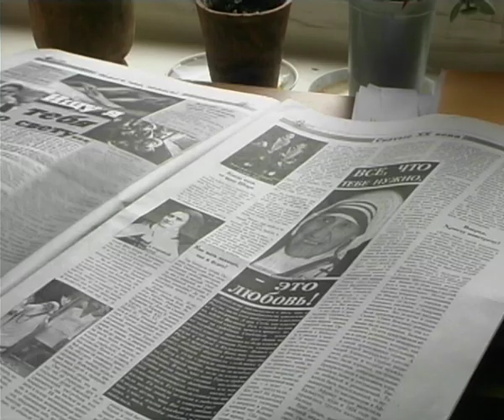«Сквозь песни и газетные страницы» 2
Редактор газеты «Вечный зов», поэт-песенник Сергей Романов в телесериале «ГДЕ ТЫ?»
Песни «Мы все блуждали...»,   и «Небеса»,   —  музыка, исполнение Ольги Магай.
Автор и ведущая Лариса Кларина. Операторы Дмитрий Поляков, Валентин Казерский, Кейо Палонен, Нико Риссанен.  Продюсер Валентин Казерский. HSRTV/Avainmedia.